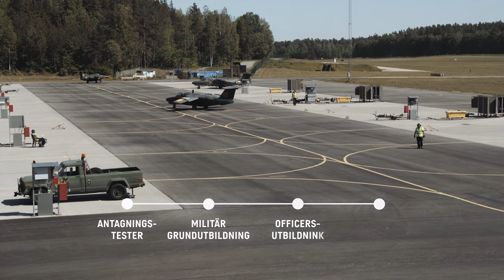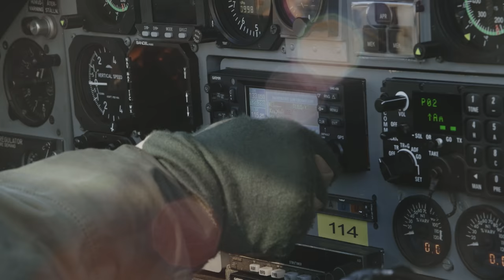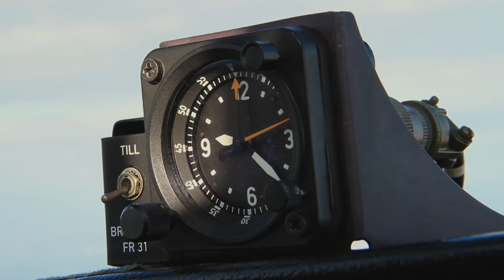Vägen till stridspilot, avsnitt 2, "Navigering"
Vägen till stridspilot ger en unik inblick i de olika delarna under utbildningen till stridspilot. Eleverna på GFU 191 har tillbringat några veckor på flygskolan och precis påbörjat övningar i flygnavigering med karta och kompass.

GFU 191 betyder grundläggande flygutbildning, kull 191. 19 står för året de påbörjat sin GFU, alltså 2019. 1:an beskriver vilken kull det året de tillhör, en kvarleva från tiden då det utbildades två kullar per år.

Vill du bli pilot? Läs mer här